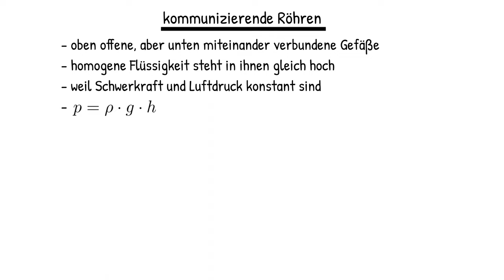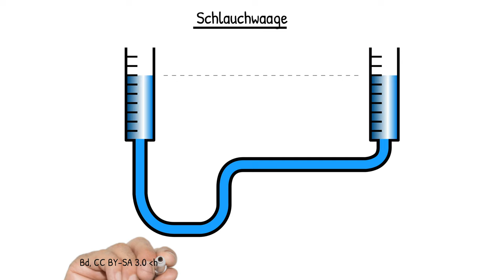Physik (Experiment + Grundwissen): kommunizierende Röhren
Was sind kommunizierende Röhren? Was ist eine Schlauchwasserwaage?